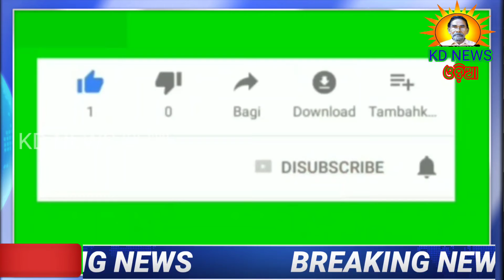ମା ରଙ୍ଗାପାଟ ଟୁର୍ଣ୍ଣାମେଣ୍ଟ, ତମଳାହତା ବିଜୟୀ ।